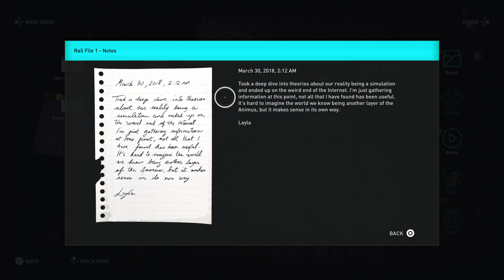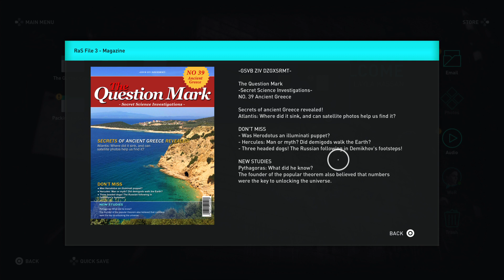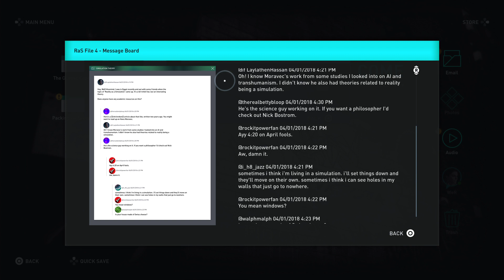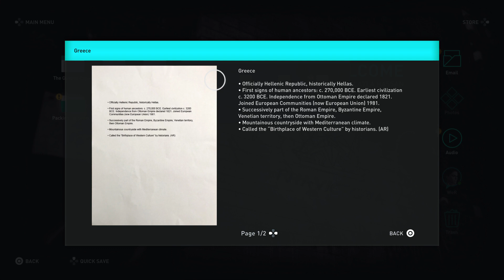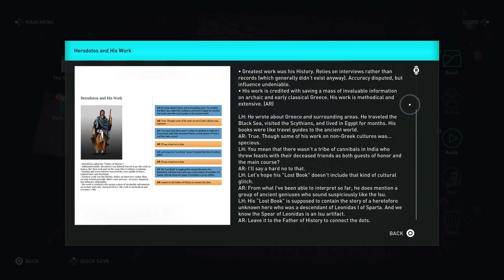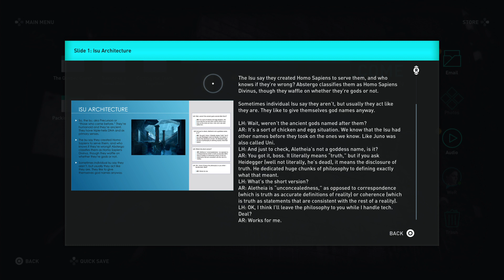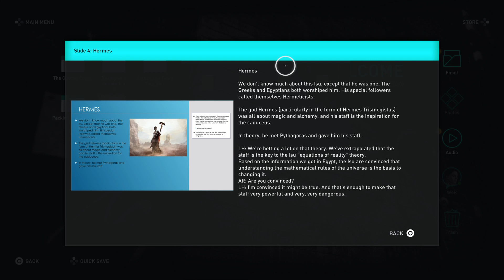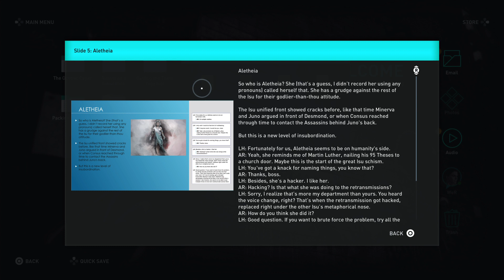Layla's Lab | Assassin's Creed Odyssey [Ep12: Upgrading The Spear]